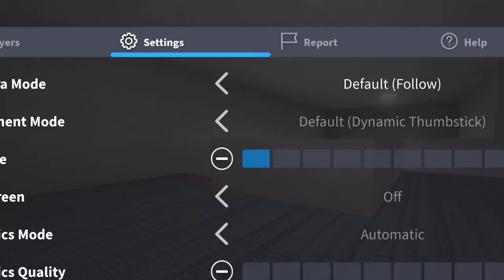Playin it lurks (chapter 2)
This chapter 2 ok more coming soon go sub:)